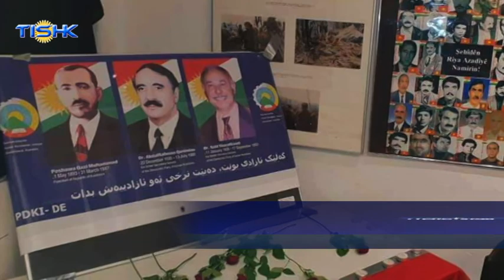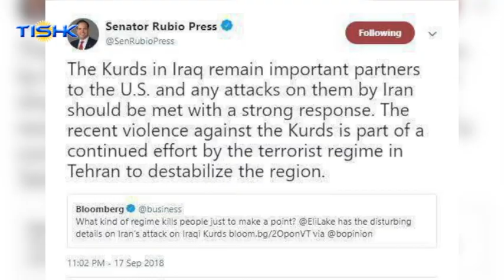هەواڵەکانی ناوەندی هەواڵی تیشک، چوارشەممه ٢٨ی خەرمانانی ١٣٩٧